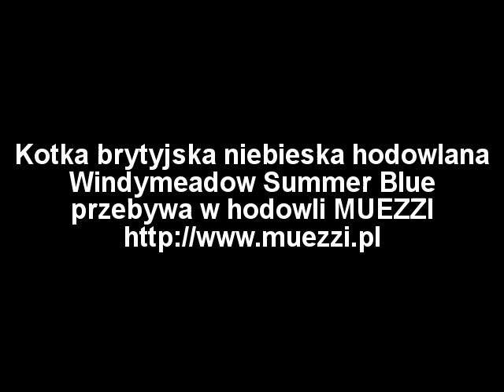Kot brytyjski niebieski - Windymeadow Summer Blue (imp. GB) , kotka